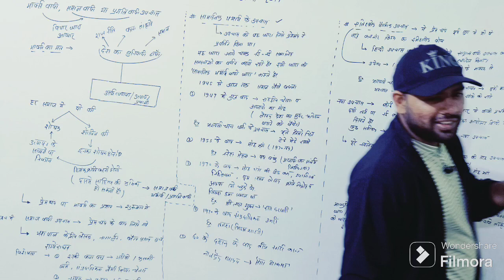What's pe Viral (ऑडियो)🔊|| भारतीय मम्मी की डाट| Comedy Sonu Sir 🤣🤣🤣